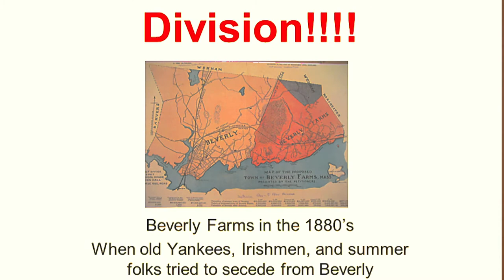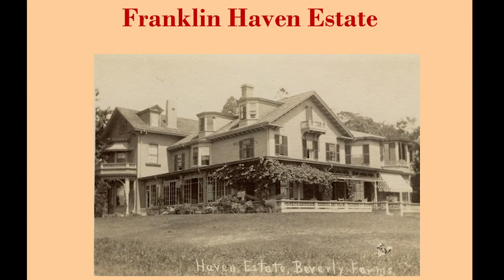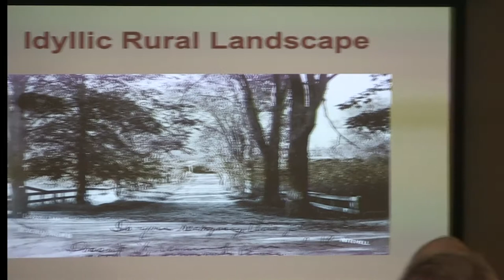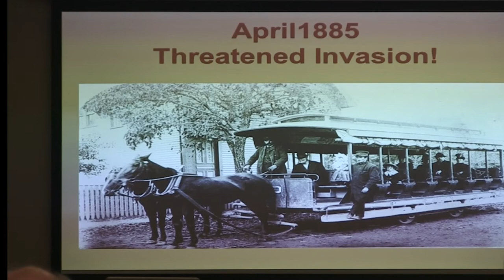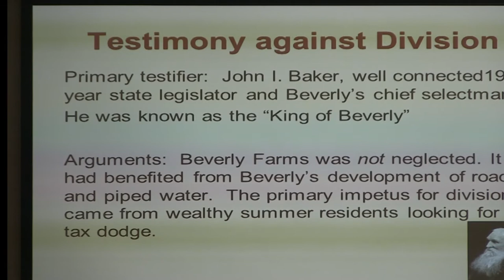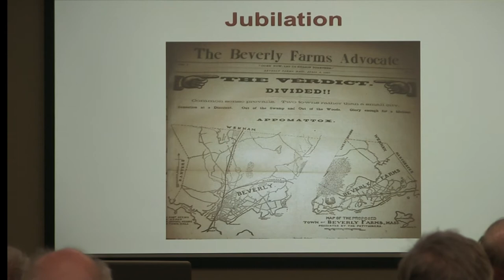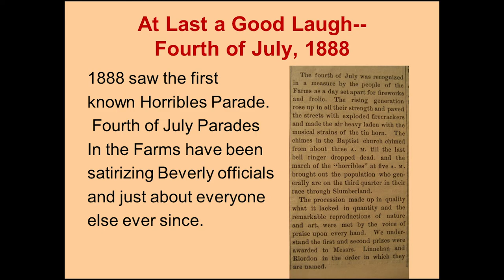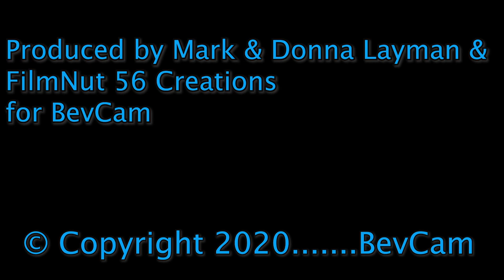Beverly Farms Division: When Beverly Farms Tried To Separate From Beverly with Nancy Coffey